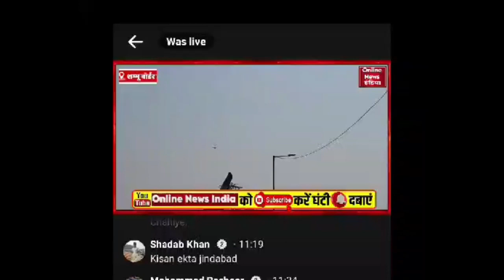क्या किसान आंदोलन जायज है या नहीं ? | Digital Hemant Azad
In this video, You will know about "kisanandolan" and "Why farmers are protesting?". In this video, I have explained that Why farmers are protesting against the government?. Best tricks for daily life in hindi, General knowledge, General knowledge videos, Informative videos Hindi, General knowledge videos in hindi, Hindi informative videos, Digital Hemant Azad, Why farmers are protesting?, Why farmers are protesting against the government?, Kisan Protest 2.0, Farmers Protest Updates, What is the demand of farmers, क्या है किसानों की मांग?, किसान सरकार के खिलाफ क्यों कर रहे हैं विरोध?, किसान आंदोलन क्यों कर रहे हैं, किसान आंदोलन की खबर, किसान आंदोलन